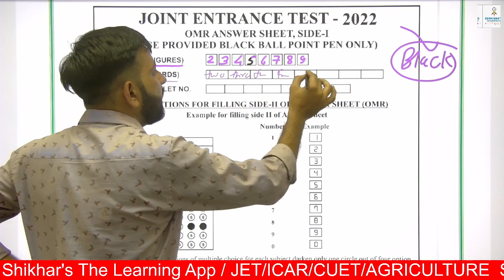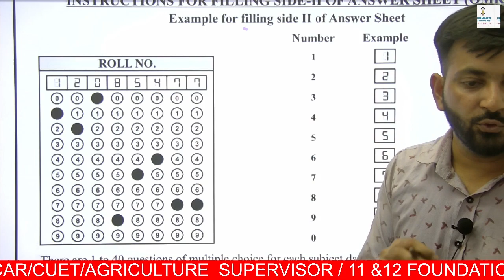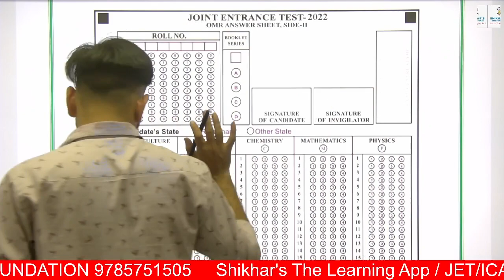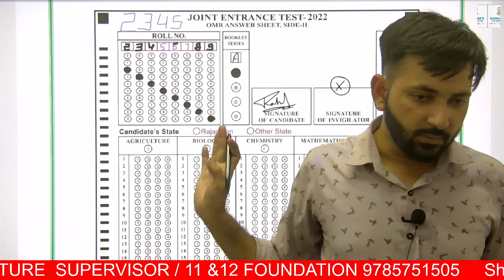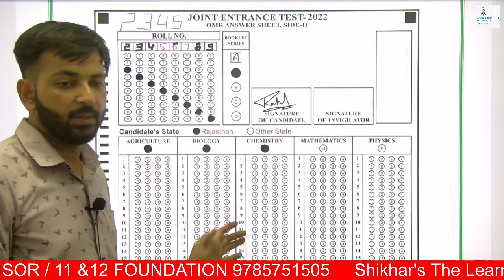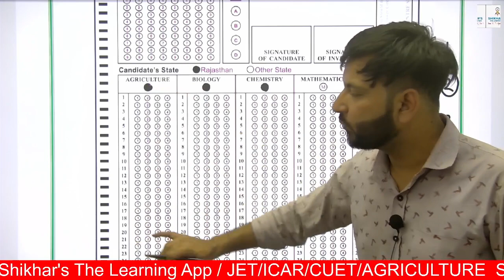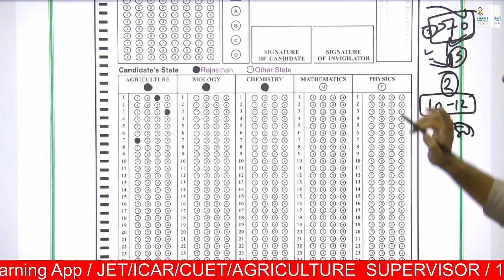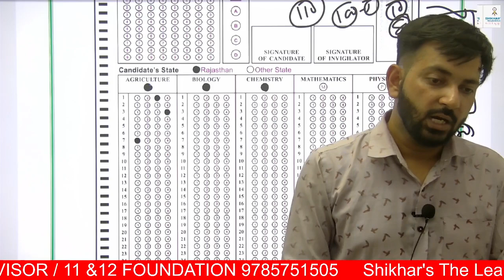जेट 2023 EXAM मे OMR केसे भरे / OMR भरते समय रखे ये सावधानी i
🚨 All Courses Live
👉 Evening  Test (Daily)
👉 JET/ICAR/BHU/CUET
👉 कृषि पर्यवेक्षक
👉 11th व 12th के साथ एग्रीकल्चर फाउंडेशन
👉 CET/LDC/REET/PATWAR/POLICE S.I.

agriculture supervisor 2023 form date,